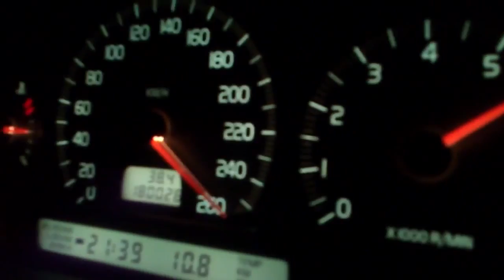VOLVO C70 COUPÉ (1996-2002)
Model: C70 Coupé
Produced: 24,395
Body: 2-door coupé
Engine: 5-cylinder in-line DOHC 1,984 - 2,435 cc.
Transmission: 5-speed manual, 4- or 5-speed automatic.
Brakes: Hydraulic, disc brakes all round
Dimensions: Wheelbase 266 cm.